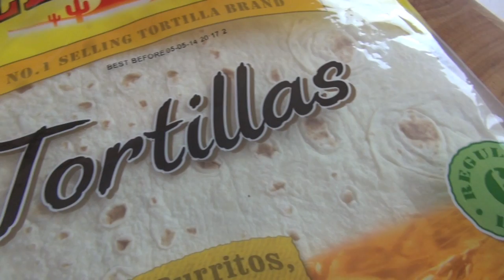PIZZADILLAS - KIDS RECIPE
4 flour tortillas
1/2 cup pasta sauce
1/2 cup grated mozzarella cheese
1 cup spinach leaves

~ Nicko